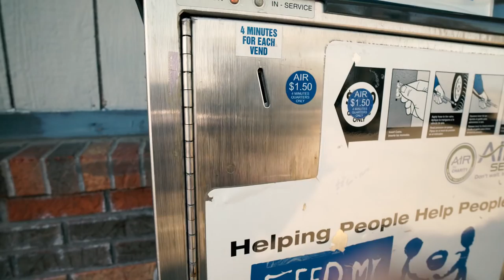TRAILER: Seeking Bronze - A Smallmouth Project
Huge thank you to Mikey, Caleb, Nathan, Alex, Thad and Josh for tagging along and joining in on this insane ride and for all the viewers excited to check out the series!

Pursue your passion folks
-BRN

My MAIN Camera
My ACTION Camera
My VLOGGING Lens
The Mic I use
My Drone
My FAVORITE Action Camera Mount